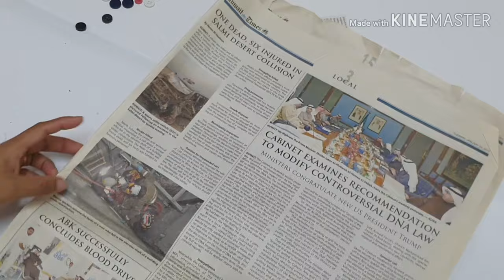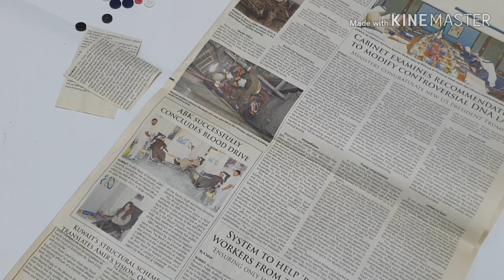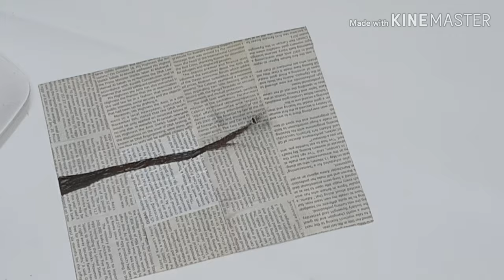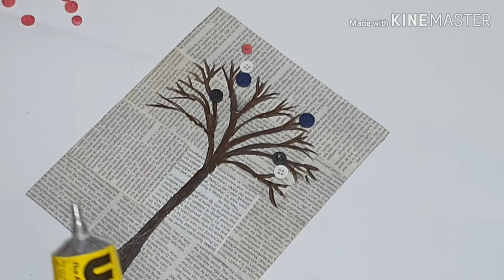Best out of waste#button art#best art for children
Button, news paper, fevicol, cardboard, acrylic paint